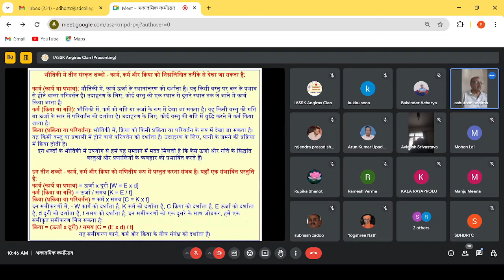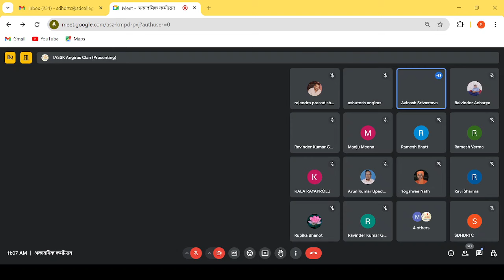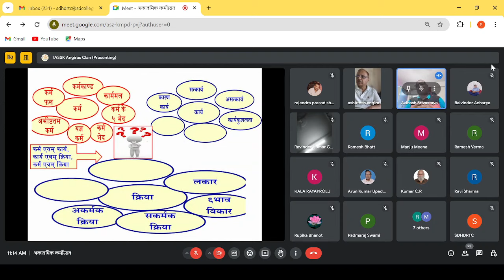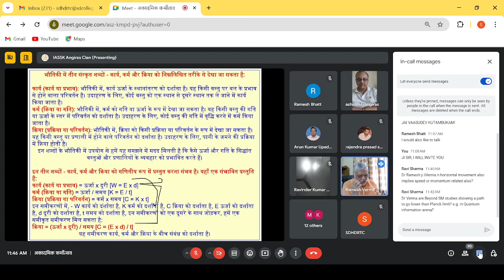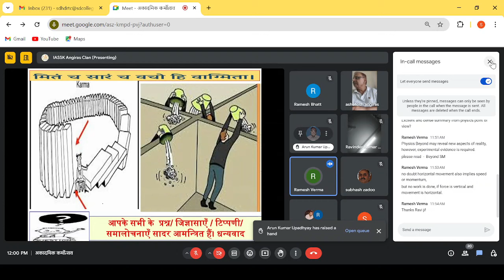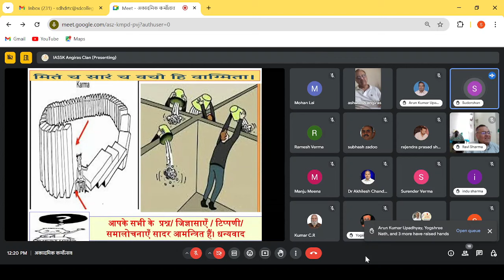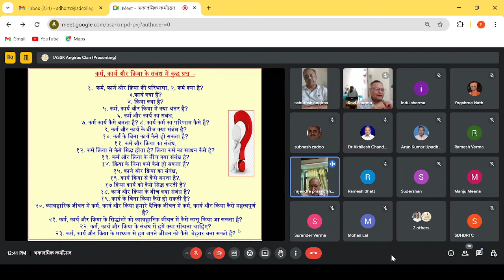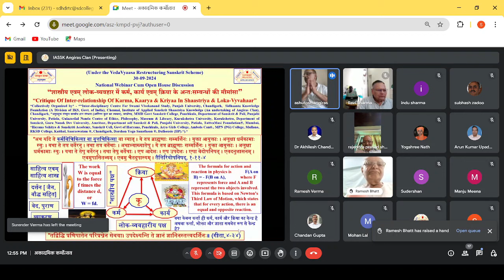Critique Of Inter-Relationship Of Karma, Kaarya & Kriyaa In Shaastriya & Loka-Vyavahaar, 30- 9- 2024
Gist of Today’s Academic Karmotsava (अकादमिक कर्मोत्सव) (ज्ञान की संस्कार प्रक्रिया) (30th September, 2024)
A national webinar cum open house discussion on the topic  – *“शास्त्रीय एवम् लोक-व्यवहार में कर्म, कार्य एवम् क्रिया के अन्तःसम्बन्धों की मीमांसा” , “Critique Of Inter-Relationship Of Karma, Kaarya & Kriyaa In Shaastriya & Loka-Vyavahaar” was orgaanized  & IASSK made an introductory presentation & after that 29 scholars from different states of India & abroad  shared their scholarly responses to the multiple issues &  dimensions of karma, kaarya & Kriyaa. Discussion concluded with the vote of thanx proposed by IASSK.

Regards
Ashutosh Angiras